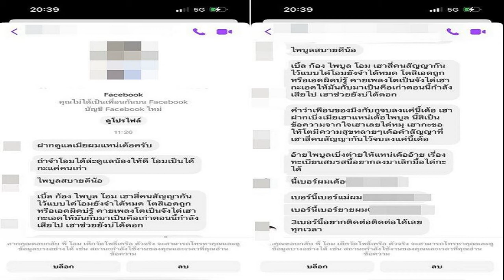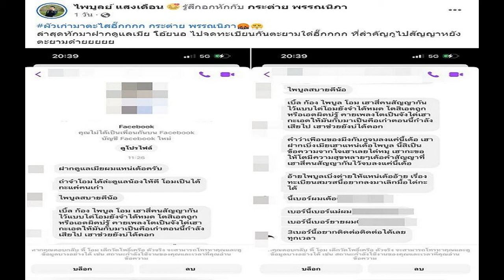คดีพูลวิลล่าบาน แจ้งข้อหาผู้การชลบุรี ผิดม 157 บิ๊กโจ๊กเผย เตรียมเด้งเข้ากรุ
วันที่ 14 พ.ย. 2565 ที่สำนักงานตำรวจแห่งชาติ พล.ต.อ.สุรเชษฐ์ หักพาล รอง ผบ.ตร. เปิดเผยถึงกรณีการเปลี่ยนตัวผู้ต้องหากระทำความผิด ใช้ปืนยิงคู่อริ ที่วิลลาหรูแห่งหนึ่งในเมืองพัทยา จังหวัดชลบุรีว่า เรื่องนี้ พล.ต.อ.ดำรงศักดิ์ กิตติประภัสร์ ผบ.ตร.ได้มอบหมายให้ตนลงไปตั้งแต่มีการยิงกันในโรงแรมที่พัทยา จากนั้นได้ไล่สืบสวนสอบสวนร่วมกับตำรวจภูธรภาค 2
กองบังคับการสืบสวนสอบสวน พบว่าตัวผู้ต้องหาที่มามอบตัว 2 คน เป็นตัวปลอม จากการสอบสวนซักปากคำสุดท้ายเจ้าตัวรับสารภาพว่าได้รับค่าจ้างมาให้มาเป็นผู้ต้องหาแทน จึงมีความเห็นในทางคดีจับกุมดำเนินคดีและสั่งฟ้องผู้ต้องหา 2 คน ต่อศาลจังหวัดชลบุรี ซึ่งศาลได้มีคำพิพากษาจำคุก 1 ปี รับสารภาพลดเหลือกึ่งหนึ่ง 6 เดือน แต่ศาลไม่รอลงอาญาได้สั่งจำคุกเลย

พล.ต.อ.สุรเชษฐ์ กล่าวต่อว่า จากการขยายผลต่อมาว่าทำไมถึงกล้าทำแบบนี้ ทำให้พบว่ามี นายตำรวจระดับ รอง ผบก.จังหวัดชลบุรี เข้าไปเกี่ยวข้องในเรื่องของการนำตัวผู้ต้องหาที่ไม่ใช่ตัวจริงมามอบ ซึ่งได้มีการแจ้งข้อกล่าวหาและสั่งย้ายรองผู้บังคับการตำรวจภูธรจังหวัดชลบุรีไปแล้วในความผิดเรื่องการให้ความช่วยเหลือผู้ต้องหา เป็นความผิด 157 การเป็นเจ้าพนักงานปฏิบัติหน้าที่โดยมิชอบ
จากการตรวจสอบรวมถึงร่องรอยข้อมูลต่างๆ พยานหลักฐานต่างๆ ต่อมาทำให้ตำรวจภูธรภาค 2 ได้ตั้งคณะพนักงานสืบสวนสอบสวนขึ้นมาพบว่ามี ระดับผู้บังคับการเข้าไปเกี่ยวข้อง เท่าที่ทราบขณะนี้ได้มีการออกหมายเรียก ผู้บังคับการตำรวจภูธรจังหวัดชลบุรีมารับทราบข้อกล่าวหาอยู่ตอนนี้ โดยมี พล.ต.ต.อิทธิพร โพธิ์ทอง รองผู้บัญชาการตำรวจภูธรภาค 2 เป็นหัวหน้าคณะพนักงานสืบสวนสอบสวนกำลังแจ้งข้อกล่าวหาอยู่ในขณะนี้
พล.ต.อ.สุรเชษฐ์ กล่าวอีกว่า ทางผบ.ตร. ได้เน้นย้ำให้ตนและผบช.ภ.2 ทำอย่างตรงไปตรงมาและให้ความเป็นธรรม เรื่องนี้ทำตามพยานหลักฐานถึงใครก็ว่าไปตามนั้น ส่วนผู้ต้องหาที่ก่อเหตุได้จับหมดแล้ว ส่วนเจ้าหน้าที่รัฐที่เข้าไปเกี่ยวข้องก็ได้ดำเนินการแล้ว หลังจากนี้ไปทางผบ.ตร. น่าจะมีคำสั่งให้มาช่วยราชการที่ศปก.ตร. คาดว่าจะมีคำสั่งใน 1-2 วันนี้
ถือว่าเรื่องนี้เป็นตัวอย่างว่าระบบตรวจสอบมีเยอะแยะ วันนี้การเป็นผู้บังคับบัญชาคน จะต้องทำหน้าที่อย่างตรงไปตรงมา ไม่งั้นลูกน้องก็ต้องทำงานลำบาก วันนี้จะต้องเป็นอุทาหรณ์ ทางผบ.ตร.เน้นย้ำว่า ตำรวจมีสองแสนคน ตำรวจที่ดีมีมากมายมหาศาล ตำรวจที่ไม่ดีพบการกระทำความผิดก็ต้องลงโทษไปก็ต้องดำเนินการไป
พล.ต.อ.สุรเชษฐ์ กล่าวต่ออีกว่า จากพฤติกรรมที่เข้ามาเกี่ยวข้องยุ่งเหยิงในเรื่องการสอบสวน จากการที่มีการกำกับสั่งการให้ลูกน้องให้การอย่างใดอย่างหนึ่งขณะที่มีการสอบสวน และจากคำให้การของรองผู้บังคับการที่ให้การยืนยันว่ามีการรายงานเรื่องต่างๆ ไปถึงผู้บังคับการแล้วว่ามีการนำผู้ต้องหาตัวปลอมมามอบ ซึ่งเป็นความเชื่อมโยงทั้งหมด ทั้งนี้ยังไม่พบข้อมูลว่ามีการเรียกรับผลประโยชน์ แต่ก็ต้องตรวจสอบเส้นทางการเงิน

ทั้งนี้จะแจ้งข้อหาเป็นเจ้าพนักงานปฏิบัติหน้าที่โดยมิชอบและละเว้นการปฏิบัติ เข้ามายุ่งเหยิงการสอบสวน ขณะนี้อยู่ในขั้นตอนการแจ้งข้อกล่าวหา ส่วนจะรับสารภาพหรือไม่รับสารภาพจะต้องดูที่หัวหน้าพนักงานสืบสวนสอบสวน